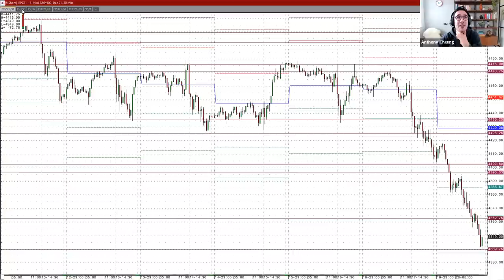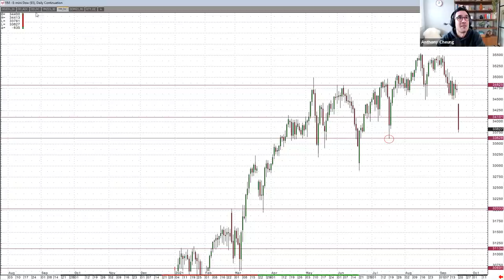Evergrande's Moment Of Truth As Fears Grip The Market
Anthony Cheung is joined by Head of Trading Piers Curran and Head of AmplifyME Eddie Donmez to discuss the latest development on China Evergande Group with US stock futures pointing to a sharply lower open on Wall Street.

Interest payments on two Evergrande notes come due Thursday, a key test of whether the developer will continue meeting obligations to bondholders. The company is also scheduled to pay interest on bank loans Monday, with a one-day grace period.

What is the latest news, how low can stocks go? and what to watch out for next.

Social Media handles:

►Twitter: @amplifytrading @AWMCheung @pierscurran @eddiedonmez